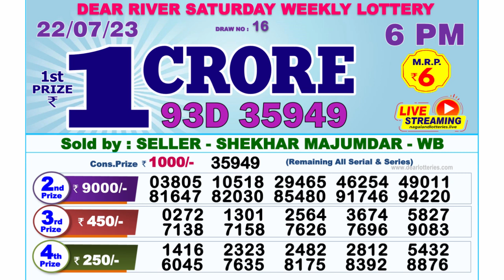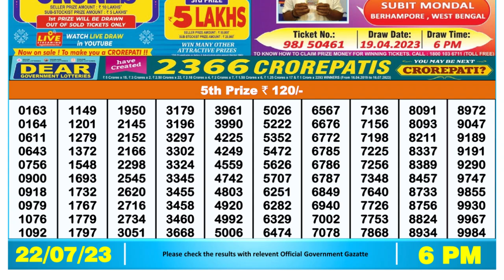Dear Lottery Sambad 6pm today 22.07.23 Nagaland State Lottery Result